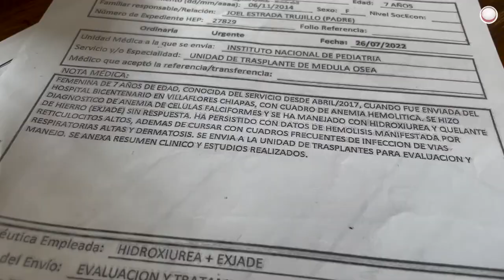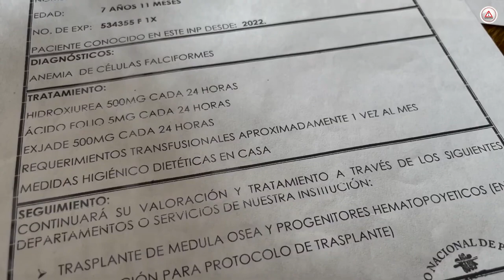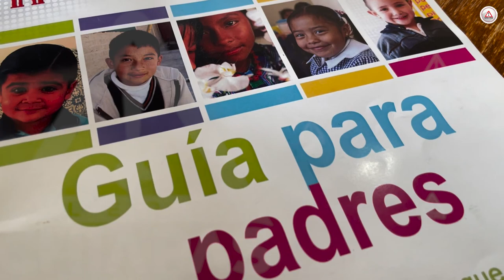Niña que recibirá trasplante, pide el apoyo de AMLO y Julión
La esperanza de vida de Kendra está en sustituir su médula, la pequeña de escasos recursos habita una localidad del municipio de Villacorzo, Chiapas, su hermana menor será la donadora.